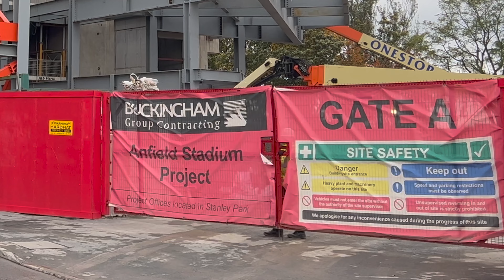27th October 2022 | Anfield Road Stand Expansion | Update 27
Anfield Road Stand Expansion update, view from ground level, filmed on 27th October 2022.